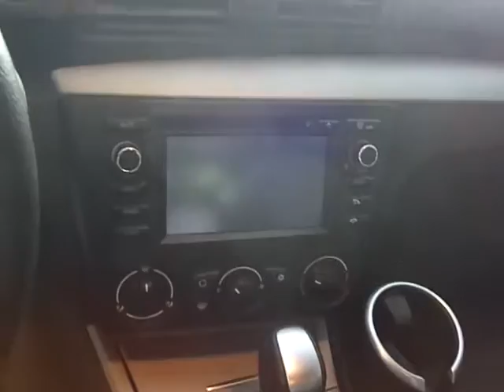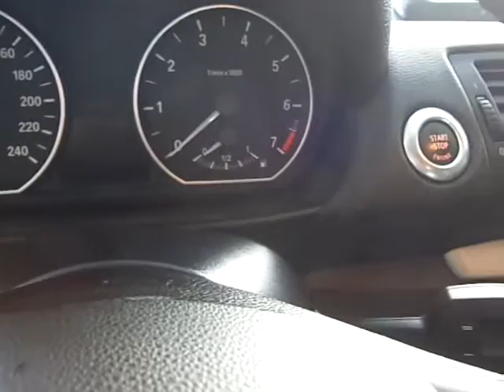BMW 118I 2.0 TOP HATCH 16V 4P 2011 - CABRAL AUTOMOVEIS - CARROS USADOS E SEMINOVOS